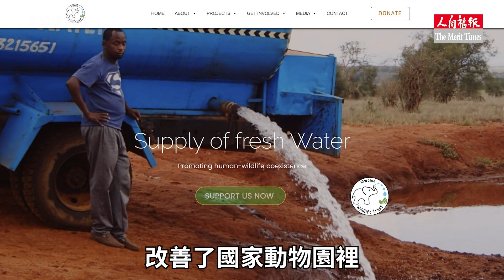每天百公里來回奔波！只為給野生動物們送水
住在肯亞南部小鎮的農民姆瓦盧(Patrick Mwalua)，從2016年底開始，開著一台水車，每周4到5天，到鄰近的西察沃國家公園給動物們送水。

人類破壞大自然環境造成氣候變遷是我們自己種下的因，他希望可以發揮自己微薄的力量，解救這些什麼都不知道，也無法自救的野生動物。

Kevin MacLeod創作的「Greta Sting」是依據 創用 CC (姓名標示) 4.0 授權使用。